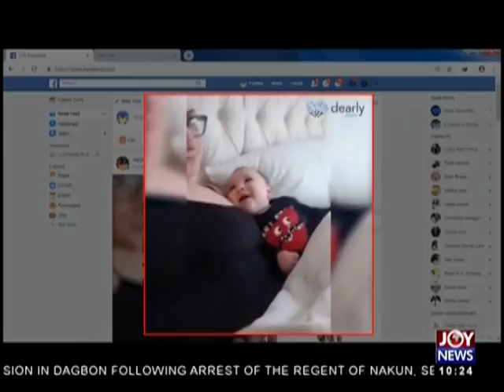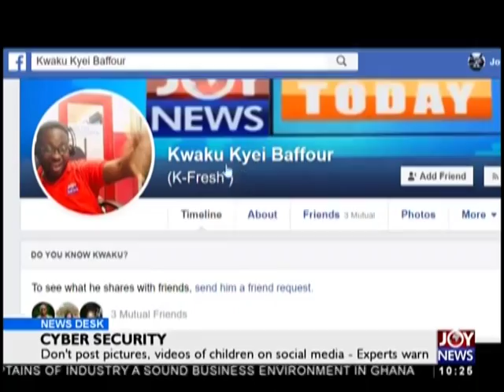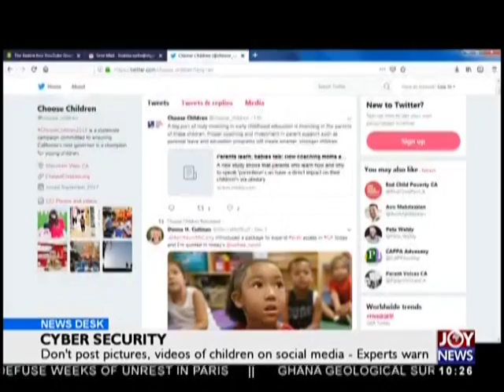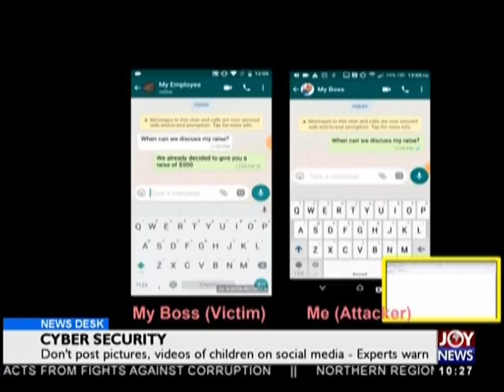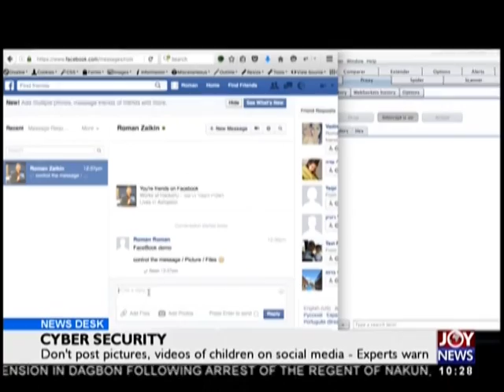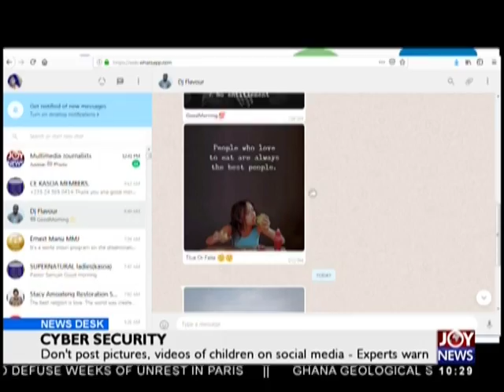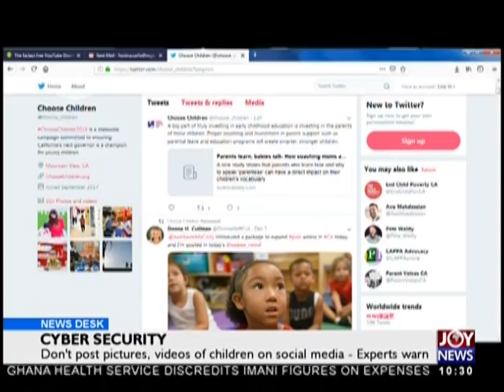Cyber Security - News Desk on JoyNews (10-12-18)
Don’t post pictures, videos of children on social media - Experts warn